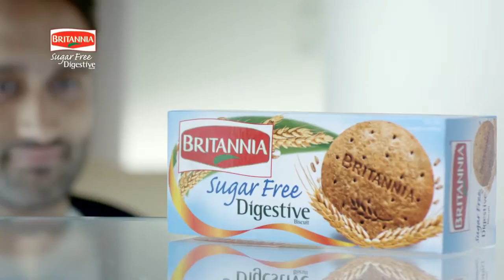Britannia Sugar Free Digestive TVC (Hindi)